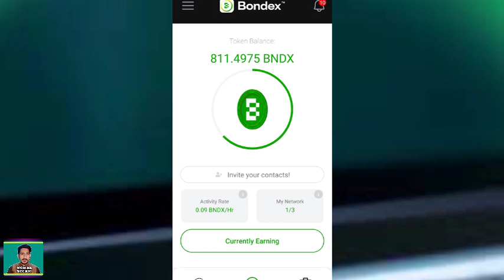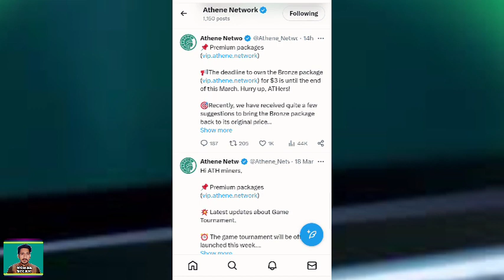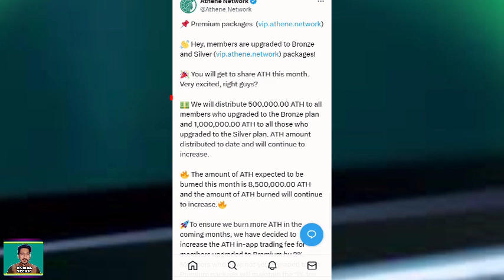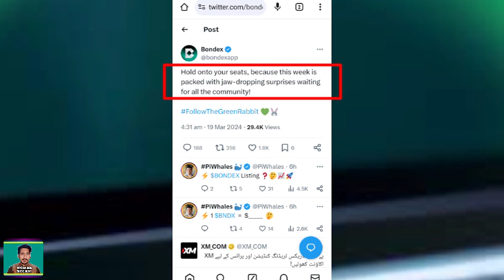Athene Network Good News | 500K & 1000K ATH Free Distribute & 8.5M Burn | Bondex Mining TGE Update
In this video I tell you good news for athene network and bondex miner
-athene network bronze package again back $3 etc full explain must watch complete video.
-500K ath distribute for bronze package
-1000k ath distribute for silver package
- 8.5m ath brun accepted price day by day increaseing
-bondex mining TGE event coming this week

Athene Network
Go Play Store Download app

OFFICIAL ACCOUNT;

Coming.

Pakistan Zindabad🇵🇰